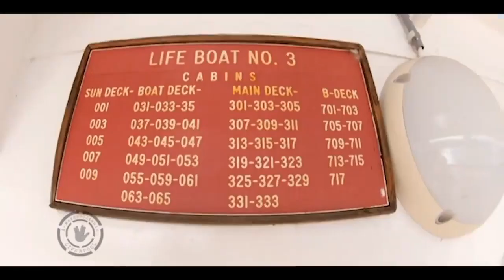〽️SS ROTTERDAM - HAL CRUISES (Videoclip)